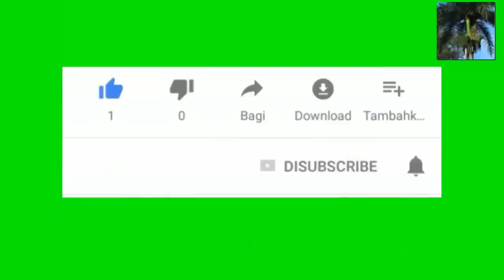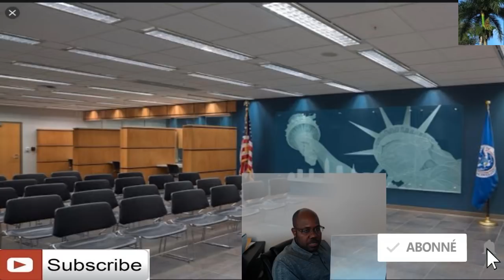Wap bezwen yon makout lajan pou gen papye lakay Tonton Sam